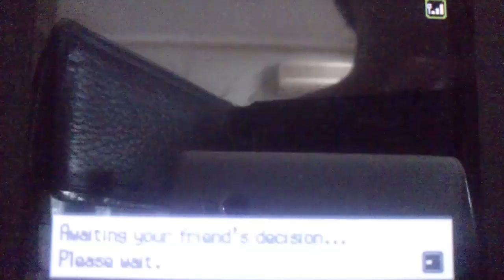Pokemon BW Wifi battle: vs TheGuyWhoIsSitting (Youtube, Roulette Royale)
I needed someone to battle and he was the only one on Skype I fancy battling, so here you go.

for like the bazillionth time.